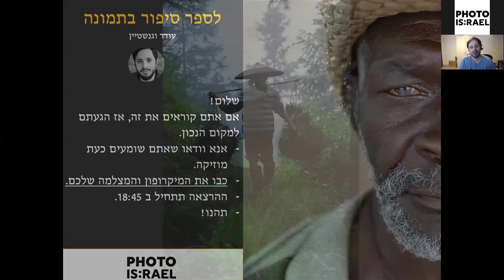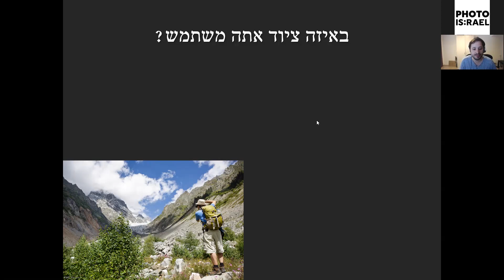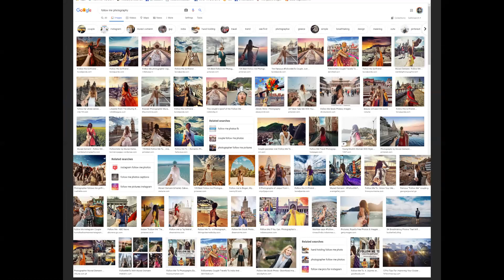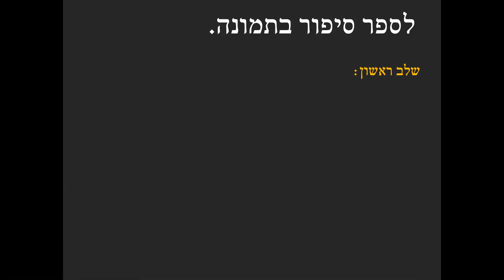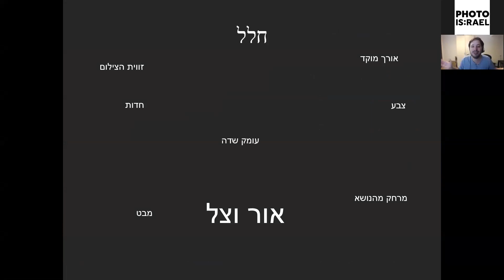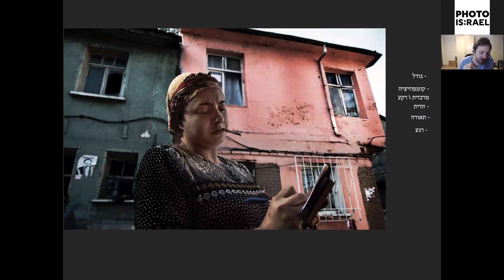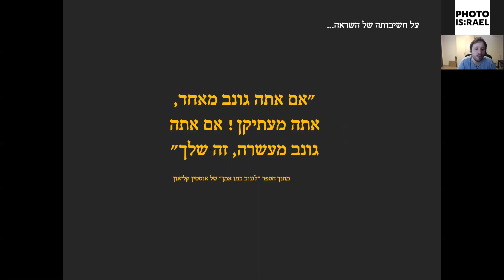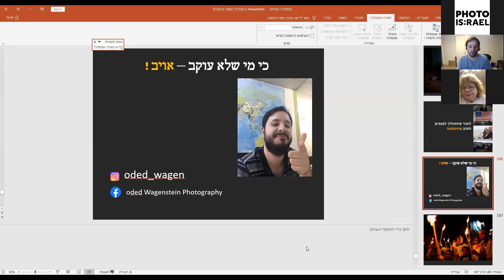מקוון עם אמן בקהילת הצלמים מארחת את עודד וגנשטיין 30.4.20